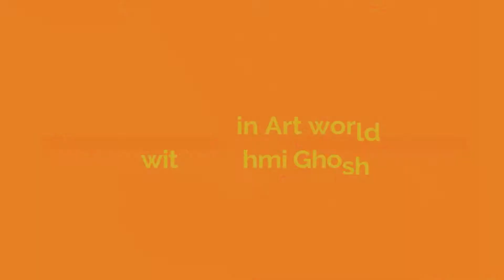The Depth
I am super excited to announce the release of my new painting on my website on: